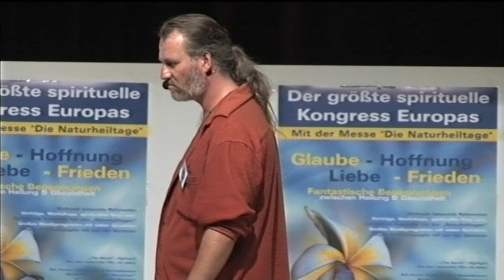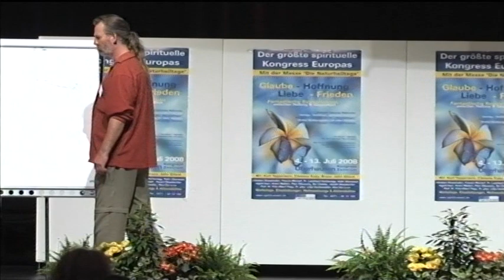Teil 2/4: Thomas Scharmann: Nach Hause kommen in den Rhythmus des Lebens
Der Imaginationsbegleiter Thomas Scharmann berichtet zuerst von den Forschungen seines Lehrers, eines amerikanischen Psychologieprofessors, der sich von den feststehenden Deutungen der westlichen Psychologie angewandt hat. Lebendig sind Imaginationen bzw. Vorstellungs-Reisen dann, wenn die Deutung von dem Menschen selbst erfolgen kann und darf.
Thomas Scharmann berichtet auch über eigene Erfahrungen mit Imaginationsreisen, und führt über zu einer Imaginationsreise für die Zuschauer, die von der 24. bis zu 43. Minute dieser DVD andauert.

Imagination,Vorstellungskraft,Geführte Meditation,Visualisierung,Imaginationsreise,Vorstellungsreise,Visualisierungsreise,Wünsche,Träume,Ziele,Ziele erreichen,Wünsche verwirklichen,Lebensziel